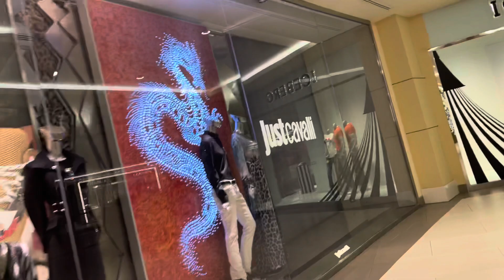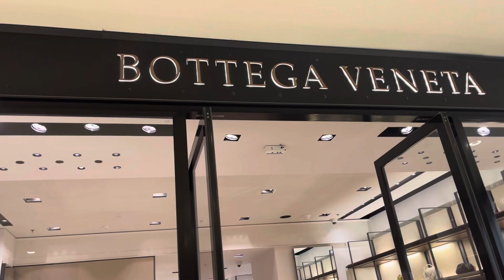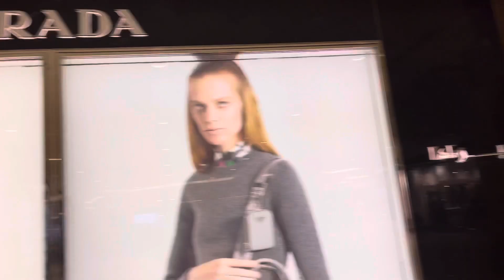TAPOS NA TRABAHO , TOUR MUNA SAGLIT